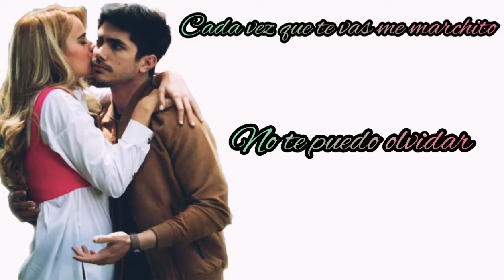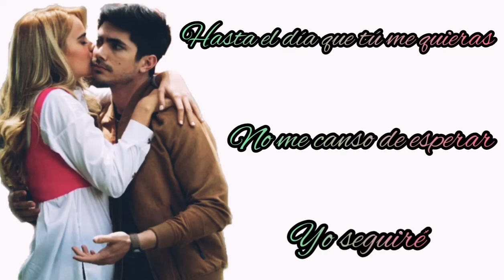Diego y Katya (Cuando me quieras)